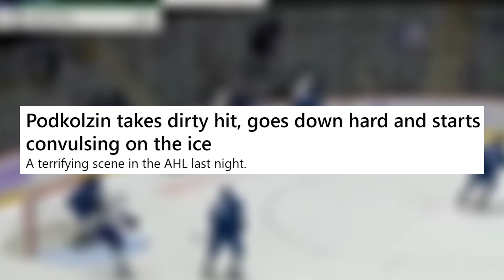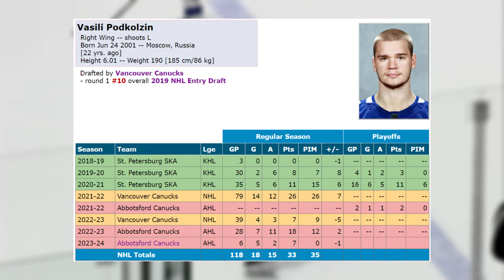This was TERRIFYING to watch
This video covers the injury suffered by Vasily Podkolzin of the Vancouver Canucks after a terrible and dirty hit by Colorado's Keaton Middleton. Podkolzin would end up convulsing on the ice but would later post that he was doing okay.